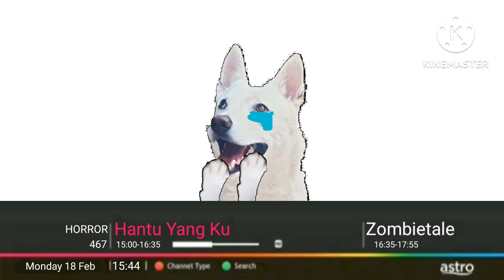Astro Channel Surfing Fanmade 2